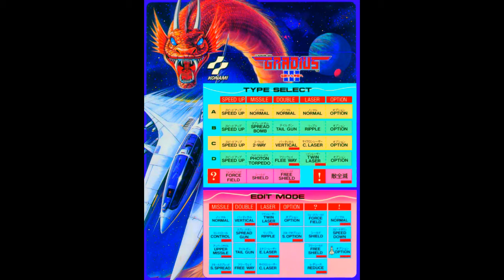Gradius III OST - Dark Force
Gradius III OST
Dark Force (Boss BGM)
ダーク・フォース
Easy mode Ending.
Composed and Arranged by Konami Kukeiha Club